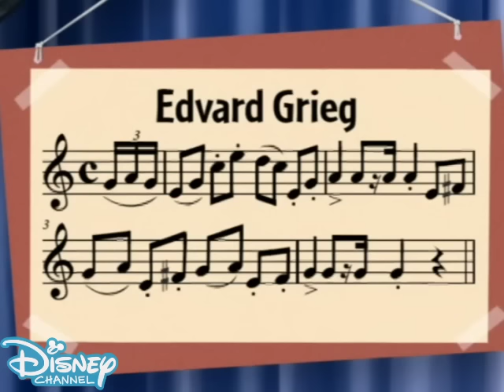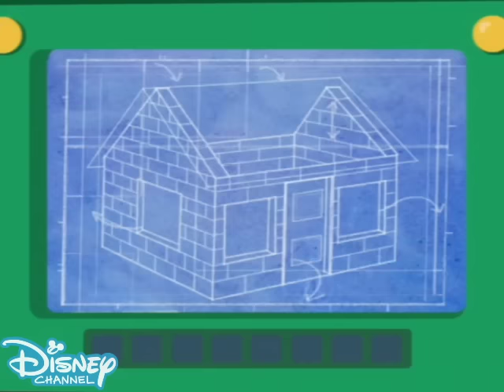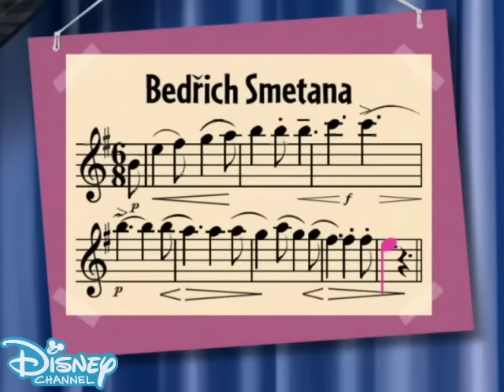Little Einsteins || Build It, Rocket! || Quincy and the Instrument Dinosaurs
1.Build It, Rocket!
The team watches the three little piggies building their own houses. The first one builds a house full of straws, the second one full of sticks, and the third one is building a brick house. Then, a big bad wolf comes in and blows the first two houses down easily. Now, it is up to the team to find bricks, a roof and a door for the piggies to build a brick house before the wolf blows it down. Along the way, they must also not let the Big Bad Wolf make their quest harder.

2.Quincy and the Instrument Dinosaurs.
The team sees dinosaurs which look like instruments. They see a mother piccolodactyl together with her baby piccolodactyl, but they hear a very forte sound, which it is from a bassasaurus rex (or B-Rex for short) and the sound is so loud and scary, so the baby piccolodactyl flies far away and hid in a log. However, the piccolodactyl is unaware that he is hiding in a log near a volcano, so it is up to the team to bring the baby piccolodactyl back to his mother before a volcano eruption occurs.